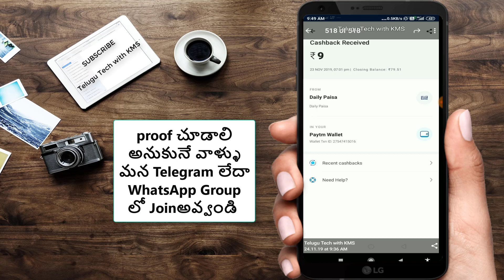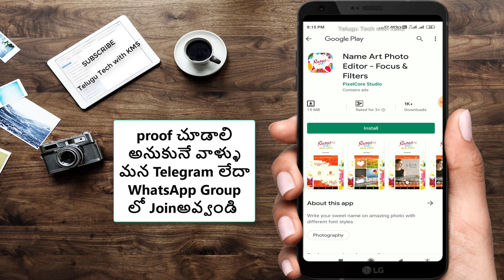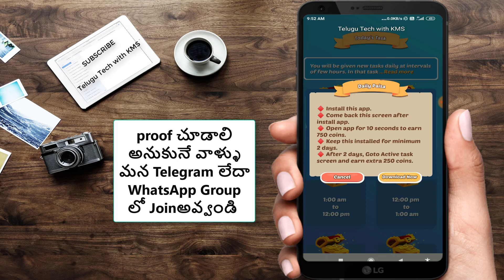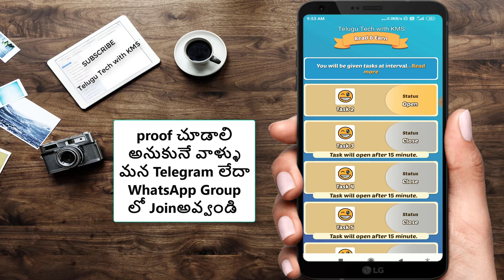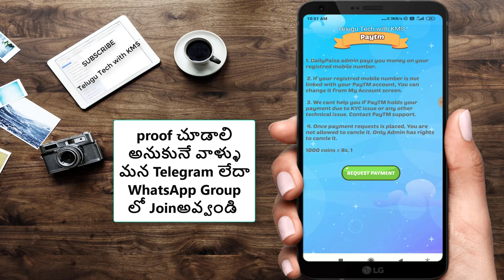DailyPaisa New Self Earning App | Best Paytm Cash Earning Apps 2019 | Telugu Tech with KMS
Rs. 50 Paytm Cash Free

Vova App Rs.397 per Refer Rs.119 on Signup

వీడియోలు చూస్తూ రోజు ₹50 సంపాదించండి

Carrom Clash Video Link

EarnJoy Rs 5 Paytm per Refer

VidMix App Video Link

VidStatus App Video Link

RozDhan App Rs.50 on Signup